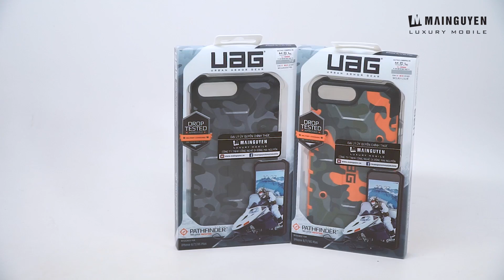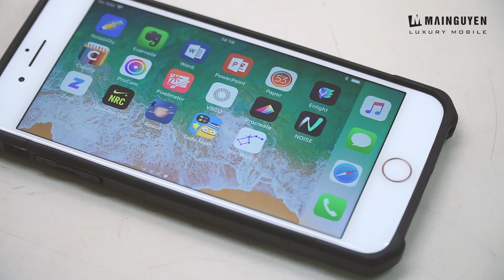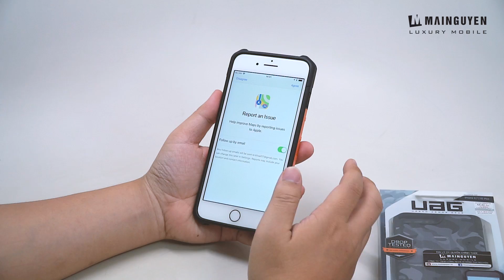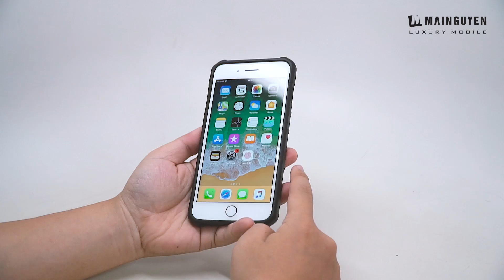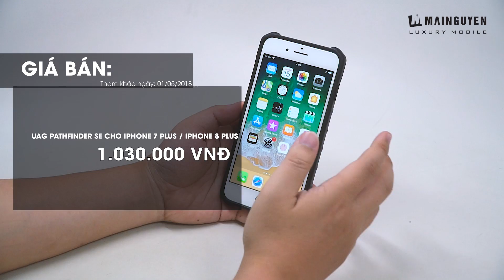Ốp lưng siêu bền UAG Pathfinder Special Edition cho iPhone6/6s/7/8 Plus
✿ SAMSUNG EXPERIENCE STORE - SES MAI NGUYÊN